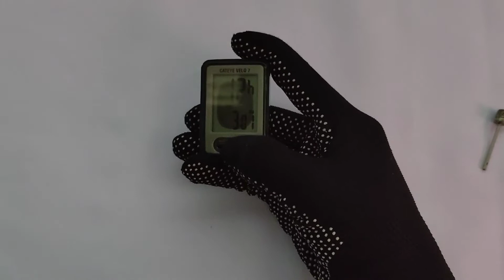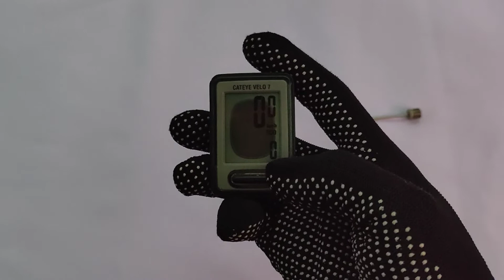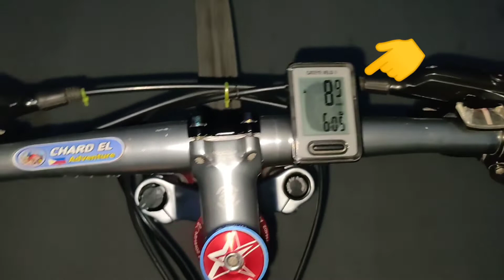HOW TO INSTALL CATEYE VELO 7 | BIKE COMPUTER | TAGALOG TUTORIAL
I make this vlog para sa inyu mga idol sa mga hindi marunong mag install ng kanilang mga bike computer cateye velo 7/9. 🥰🥰🥰

I hope sana maka tulong itong video nato!!! 😁👌 Rs palagi mga idol. 🚴‍♂️💕

* How to use bike computer
* How to install bike computer

sa mga mayrong katanungan at etatry nating sagutin yan. 😉